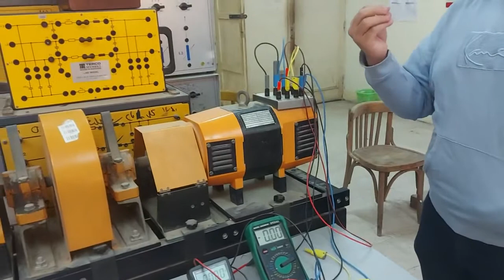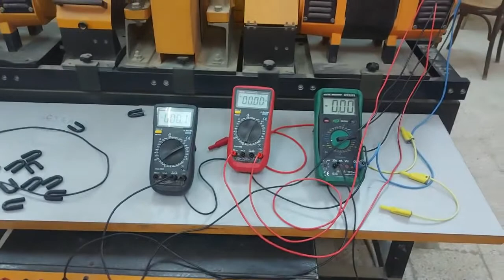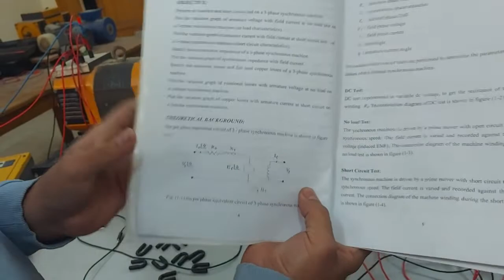Experiment 1 Part b Short circuit tests on 3 phase synchronous machine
معمل الفرقة الرابعه هندسة القوي و الالات الكهربية